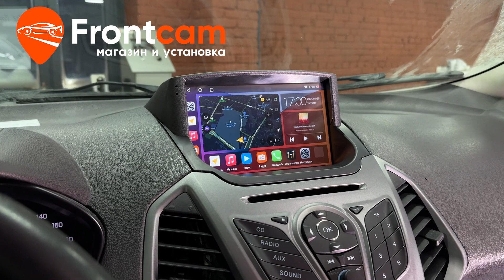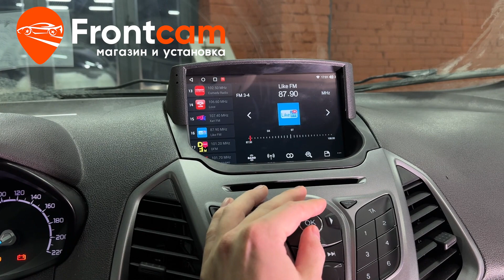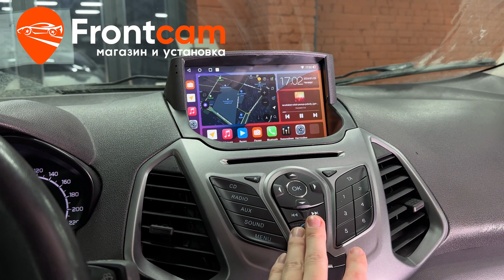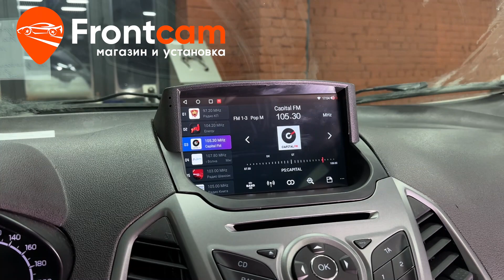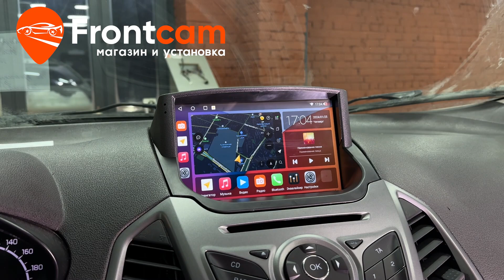Автомагнитола Canbox H-Line 3792 на Ford EcoSport 2 на ANDROID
Обзор установки головного устройства Canbox H-Line 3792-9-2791 на андройд для Форд Экоспорт 2-го поколения.
Подходит для: Ford Ecosport (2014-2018)

Установили мультимедийную систему Canbox с диагональю экрана 9 дюймов. Устанавливается через переходную рамку которая идёт в комплекте с небольшими доработками. Адаптировали клавиши на руле. В бардачок вывели дополнительные USB порты и слот для сим карты для раздачи интернета.
Гарантия.